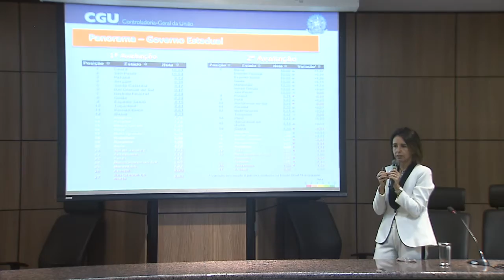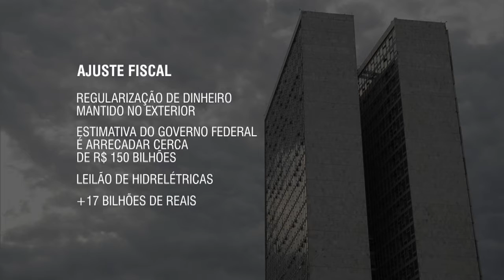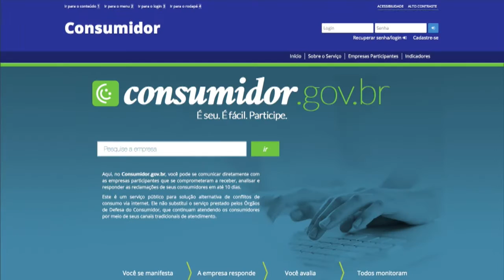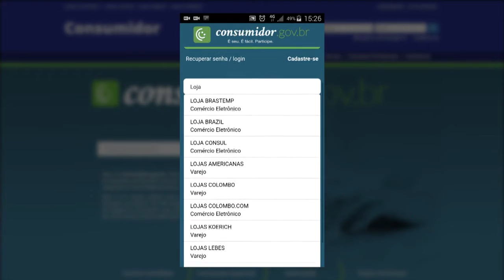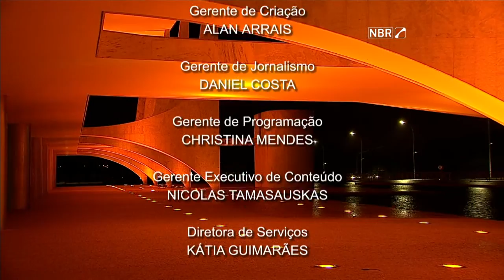Jornal NBR Notícias na Íntegra - 20 de novembro